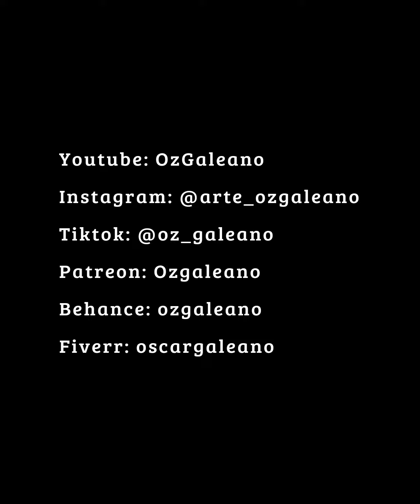🎨 Top Portrait Art Compilation 51 ✍️